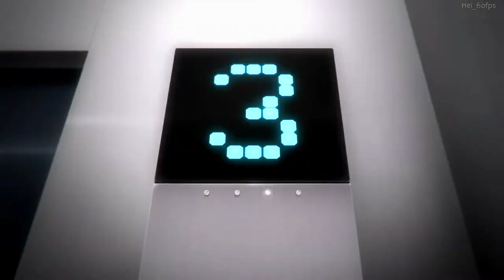Sakurada Reset Opening 2 (HD/60fps/Creditless)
Anime: Sagrada Reset
Song: Dakara Boku wa Boku wo Tebanasu
Artist: WEAVER

monetization's and will earn a profit from my videos if they
• Personal monetization's are disabled and will remain so forever.